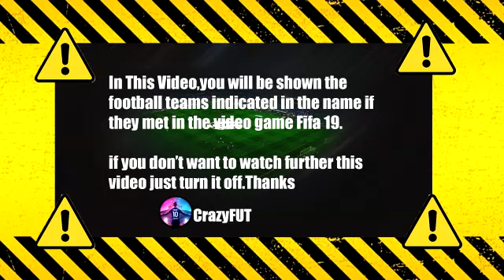Sampdoria vs Napoli 1-4 Highlights & Goals | 23/09/2021 HD